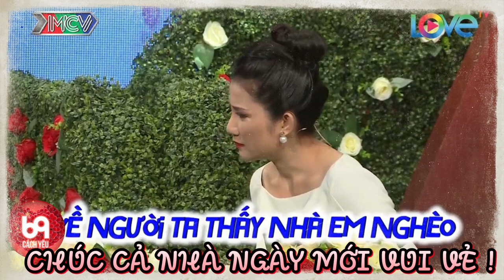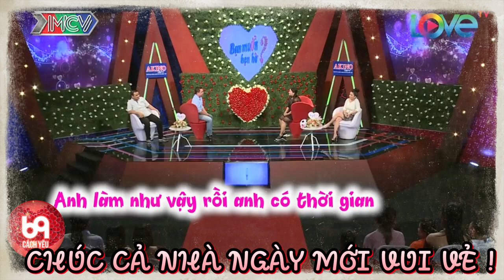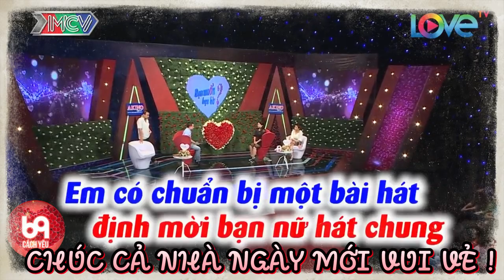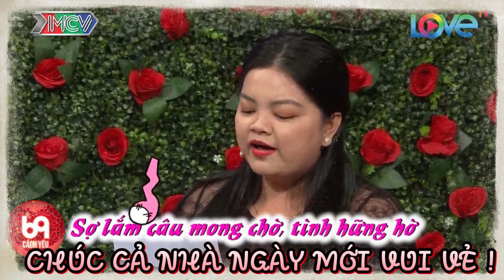Mẹ vợ tương lai tấu hài làm chàng cười banh nóc | 69 CÁCH YÊU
BMHH_473
69 Cách Yêu là trang cập nhật những chương trình hẹn hò, ghép đôi, mai mối hot nhất hiện nay BẠN MUỐN HẸN HÒ, HẸN ĂN TRƯA, VỢ CHỒNG SON, YÊU LÀ CƯỚI, MAI MỐI CÙNG NGƯỜI LẠ